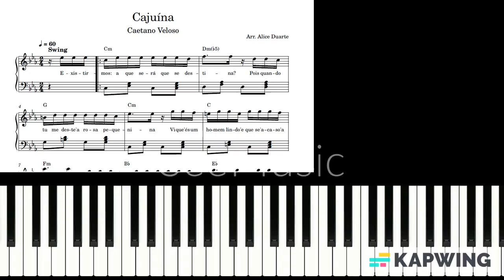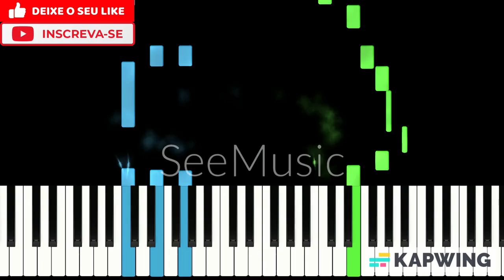Cajuína (Caetano Veloso) | Piano Tutorial + Partitura